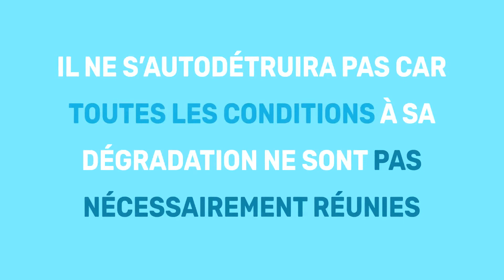CITEO Minute info #02. Qu"est-ce qu"un emballage bio dégradable ?